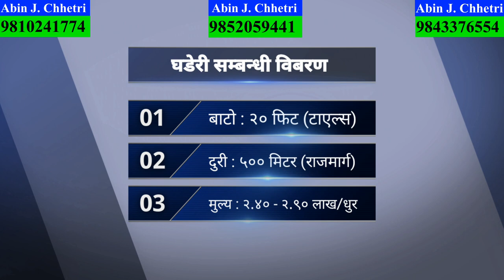land for sale with 50% finance and 6 month pass time.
are interested for buy/sell your property please contact this number 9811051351.thank you so much.

About this videos - land for sale with 50% finance and 6 month pass time..in this video i have shown complete direction & details from birat chowk bazar to plotting location. all details information are given in this video ,if interested directly call to view land ,to check all original documents for deal ,thanks –rohit karki

⏬⏬⏬Fallow me⏬⏬⏬

land/ghaderi